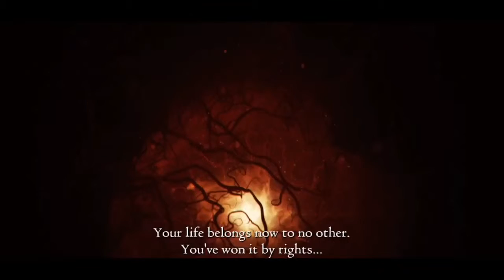The Final Battle (Dragon's Dogma: Dark Arisen)